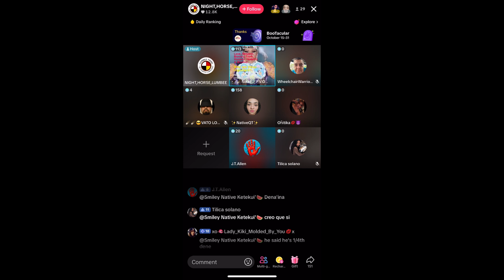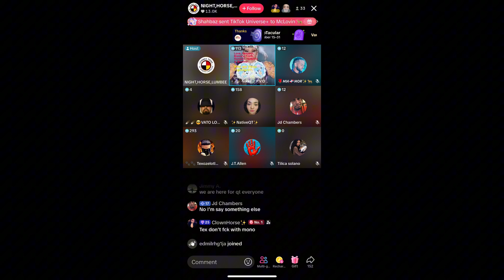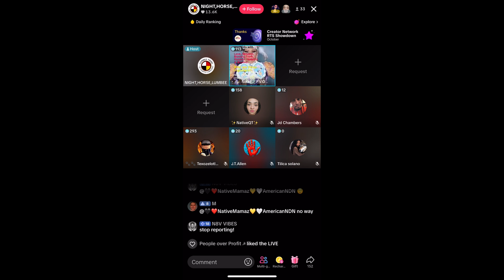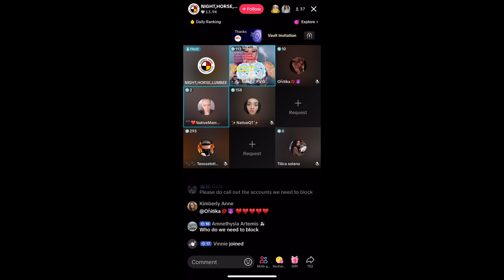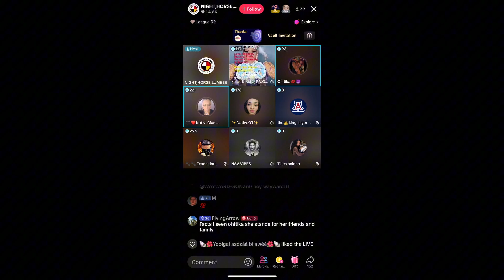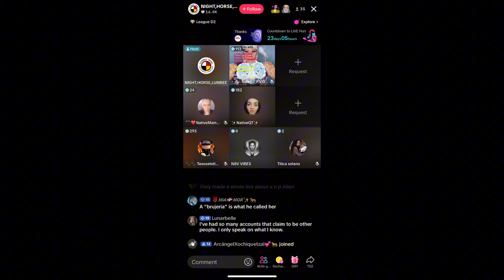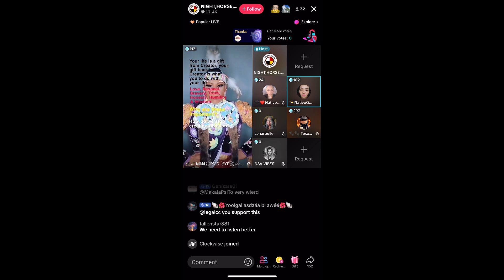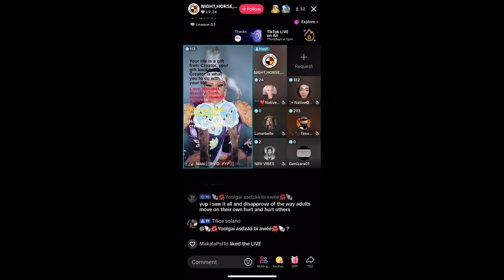JT Allen Exposed: TikTok Predatory Behavior Sparks Outrage 🚨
TikToker JT Allen is under fire as former supporters reveal disturbing allegations of his predatory actions on the platform. Explicit photos and inappropriate messages surface, raising serious questions: what drives this behavior, and why did it continue for so long? In this deep dive, we explore the shocking claims from those directly affected, the response from the TikTok community, and what this all means for accountability online. This is a story that must be seen to be believed—don’t miss the full breakdown!